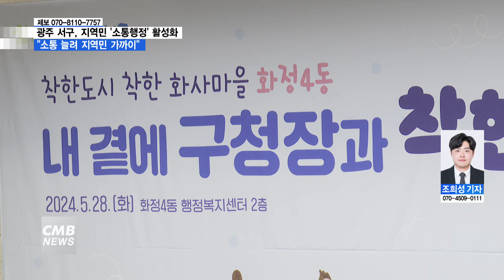[광주뉴스][리포트] 광주 서구, 소통 중심 '착한 행정' 운영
■CMB뉴스

민선 8기 광주 서구는
지역민들과 함께하는 '소통행정'을 활성화하기 위해
여러 창구를 마련하고
주민들의 목소리에 귀 기울이고 있습니다.

특히 구청장과 지역민이 직접 소통하는 방식이 눈길을 끌고 있는데,
민원 해결에 걸리는 시간과 절차가 눈에 띄게 줄어들어
'적극행정'의 좋은 사례가 되고 있습니다.

서구식 '소통행정'의 현장,
조희성 기자가 살펴봤습니다.

광주 서구 화정4동 행정복지센터 2층 회의실에
지역민들이 한 데 모였습니다.

이들은 민선 8기 서구의 동 순회 소통간담회인
'내 곁에 구청장과 착한톡톡'에 참석해
김이강 구청장에게 민원을 직접 전달하고
해결하도록 노력하겠다는 약속을 받았습니다.

▶ 문미경 / 광주 서구 화정4동

"저희(화정4동 행정복지센터) 청사가 굉장히 오래되고 노후화가 많이 됐어요. 그래서 엘리베이터도 없습니다. 그래서 엘리베이터를 이용하시는 많은 주민분들이 굉장히 많이 불편함을 호소하고 있는 상태거든요. 어르신들도 있고 하기 때문에 좀 청사를 (새로) 지어주셨으면 좋겠고요. 저희 쪽이 주차 공간이 너무 부족해요. 그래서 이쪽에 민원인들이 민원을 보러 왔다가 주차를 하려면 (주차)하기가 너무 어려워서 그 어려움들이 굉장히 큽니다."

▶ 김이강 / 광주 서구청장

"이것도 좀 양부남 (국회)의원님한테 도움을 많이 받아야 하거든요. 진짜로. 그렇게 해서 특교세로 좀 중앙(정부)에서 돈을 가져와주시고 또 저희가 시장님한테 좀 (지원 요청)하고 이런 과정이 필요하니까요. 워낙 이 주차 문제, 어려운 것 알고 있어 서 어떻게 해서든지 좀 해결할 수 있도록 그렇게 노력하겠다는 말씀 드리겠습니다. "

▶ 박강수 / 광주 서구 화정4동

"지금 현재 모아아파트하고 빛고을 아파트 사이에 길이 있어요. 거기를 상무금요시장같이 아예 제도적으로, 구조적으로 상설시장으로 만들어서 그 사람들(거리 상인)들을 흡수시키면 아마 좋지 않겠는냐..."

"이 부분은 한 번 현장을 다시 한번 보겠습니다. 그리고 만약에 도움이 될 수 있는 지 없는 지 그건 또 상인회들하고 얘기를 좀 해봐야 할 것 같거든요. 그래서 바로는 (개선이) 이뤄질 수는 없겠지만 충분히 어떤 말씀인지는 알겠고 일단은 제가 이번 주 내로 바로 우리 건설과가 가서 그 내용을 파악할 수 있게 좀 해놓겠습니다."

지역민과 직접 만나고 들어보며
주민들의 고민을 해결하는 '소통 행정'에 집중하고 있었습니다.

먼저 구청장 직통 문자 전화인
'바로 문자 하랑께'를 운영중이고,
시작한 지 1년 7개월 만에
약 4,800건의 문자를 받았습니다.

이렇게 접수된 민원 문자를 시작으로
불법 주정차 등 교통 불편과 같은 여러 민원들이
빠른 속도로 해결됐고,
이 결과 '바로 문자 하랑께'는
'적극행정' 분야의 대표적인 예시가 됐습니다.

더불어 행정복지센터 민원실의 서비스 품질 향상도 눈길을 끄는데,
서구가 자체적으로 친절도를 조사한 결과
67.5점을 맞았던 지난 2022년 10월에 비해
올해 1월엔 92.3점으로 개선됐습니다.

또 서구 18개 동 각각에 마을 B.I를 개발하고
착한 가게를 광주에서 가장 많이 운영하는 등
주민자치와 기부 문화 확산에 나섰습니다.

이런 개선 사항들로
서구는 지난해 한국지방자치경영대상에서
종합대상과 주민자치대상 2관왕 수상이라는 영예를 안았습니다.

▶ 조진욱 / 광주 서구 주민자치과장

"앞으로 우리 서구가 생활 밀착형 사업, 또 선한 분들이 성공하는 도시를 만들기 위해서는 우리 주민들의 격려와 응원이 많이 필요합니다. 그래서 많이 격려해 주시고 지지해 주시면 저희가 힘내서 열심히 한 번 해보도록 하겠습니다."

소통행정을 더욱 활성화시켜
지역민 곁의 든든한 버팀목이 되겠다는 광주 서구.

지난 5월엔 '착한도시 서구'라는 도시 브랜드를 선포하면서
착하고 선한 영향력을 서구지역 곳곳에 전파시키겠다고 다짐했습니다.

CMB 뉴스 조희성입니다.